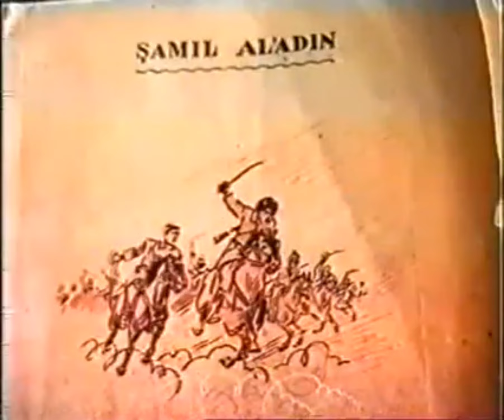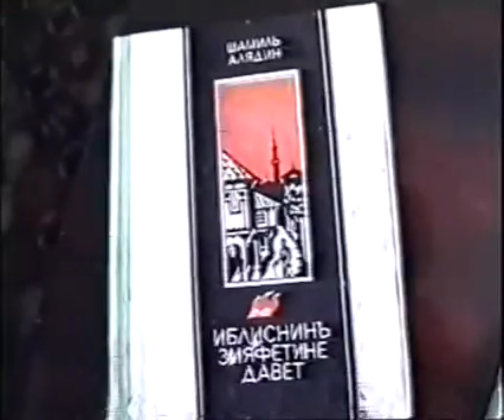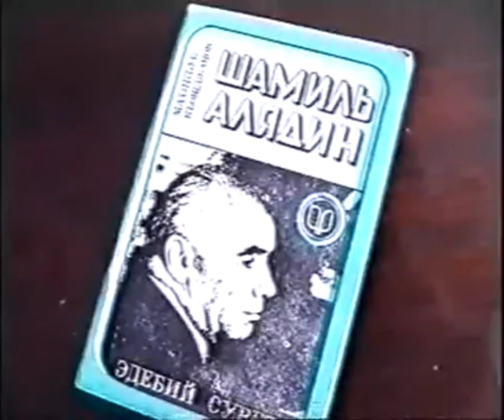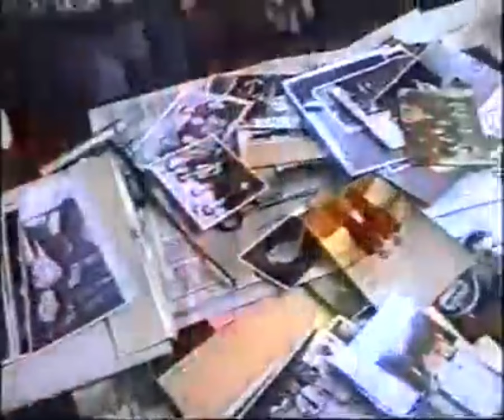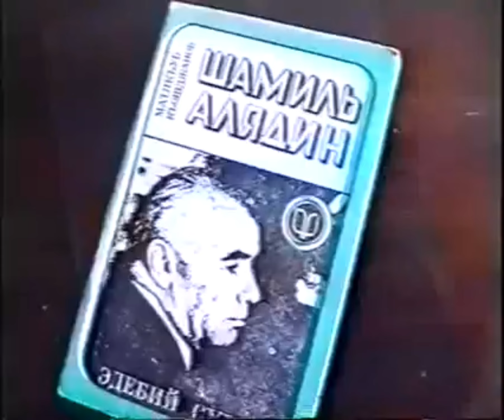След на земле. Шамиль Алядин